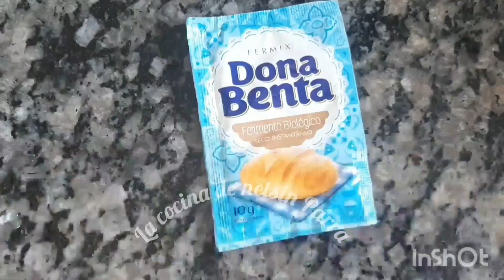Deliciosos Secretos: Golfeados Venezolanos al estilo Casero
"¡Bienvenidos a La cocina de Nelsin Parra! En este episodio, te guiaré a través del fascinante mundo de la cocina venezolana con una receta clásica: los Golfeados. Descubre todos los secretos de su preparación con este paso a paso detallado. Desde la suave masa hasta el relleno dulce y pegajoso, cada bocado es una explosión de sabor auténtico. ¡Prepárate para sorprender a tu paladar y a tus seres queridos con estos deliciosos golfeados al estilo casero! ¿Listos para cocinar juntos? ¡Dale play y comencemos esta aventura culinaria venezolana! 🇻🇪🍴 RecetasVenezolanas GolfeadosCaseros CocinaAuténtica"

Ingredientes
1 huevo
30gr de margarina
250 ml de leche
60gr de azucar
10 gr de levadura
500gr de harina
100gr de panela o papelon rayado
200gr de queso rallado